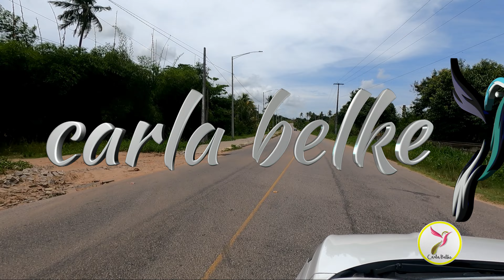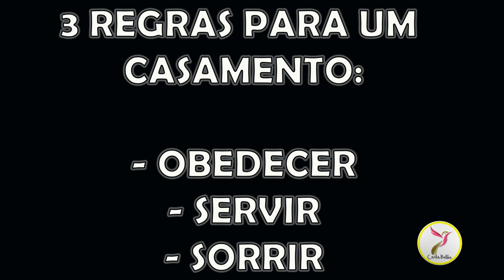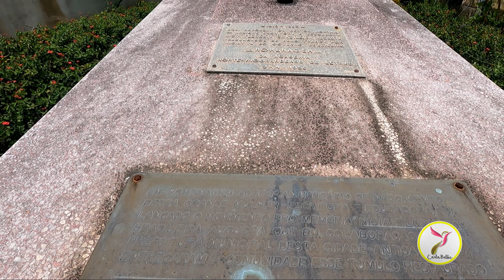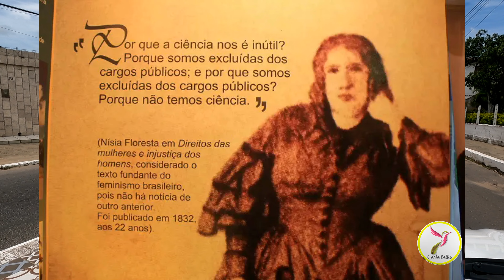NISIA FLORESTA SUA HISTÓRIA 1 FEMINISTA DO BRASIL E SEU TÚMULO ABANDONADO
Sua vida, seu amor, sua família, seus livros. Uma mulher a frente do seu tempo ! Rompeu barreiras e encorajou mulheres a mudar seus destinos.